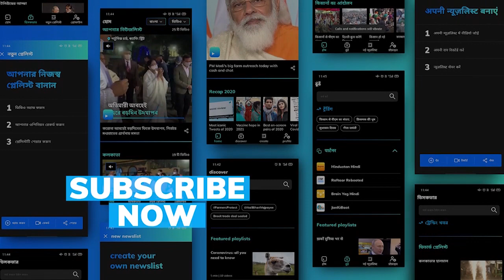And just like that, Carrie Bradshaw aka Sarah Jessica Parker goes desi in a lehenga!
The OG fashionista has done it again!

Actor Sarah Jessica Parker who reprises the role of Carrie Bradshaw in the upcoming reboot of 'Sex and the City' was spotted in a lehenga on the streets of Manhattan in quintessential Carrie Bradshaw style & desi fans are loving it!

Sarah was potted on the sets of 'And Just Like That', wearing a fuschia pink and blue chequered pattern blouse with matching lehenga. She also wore a floral maang tika and tied her hair into a braid adding a bunch of fresh flowers.

The lehenga has been designed by Indian designer Falguni Shane Peacock. Taking to her Instagram Stories, Falguni re-shared posts of Sarah wearing the lehenga.

'And Just Like That', will air in December. It will follow the life of Carrie Bradshaw played by Sarah Jessica Parker, Miranda played by Cynthia Nixon and Charlotte portrayed by Kristin Davis, as they navigate friendships in their 50s.

But original series star Kim Cattrall who played Samantha on the hit TV series, will not return for the sequel, after a much-publicised feud with Sarah.